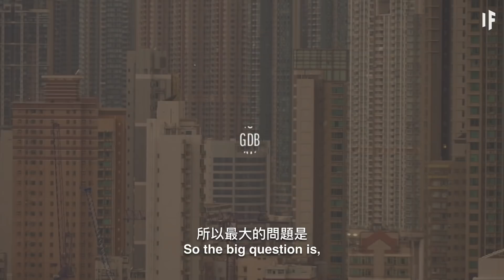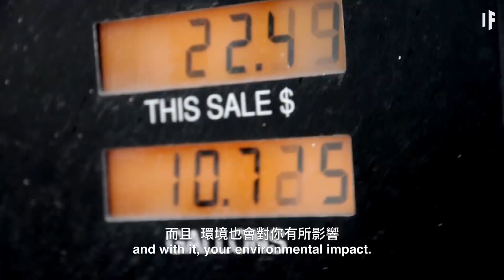如果你不再需要睡覺？| 大膽科學